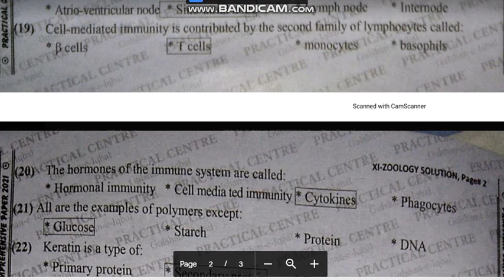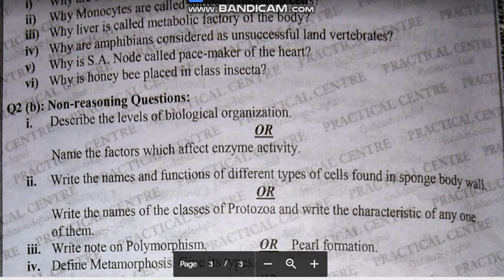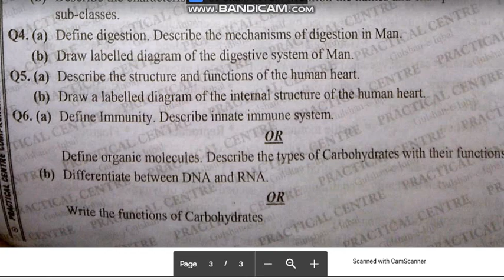PRACTICAL CENTRE,SOLVED ZOOLOGY XI year COMPREHENSIVE EXAMS--- 2021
Credits:
AA Center

Now you can get  solved Practical Centre(PC.) comprehensive exam paper for Zoology XI year.also follow past prelim.papers (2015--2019)of Adamjee Sc.College and DJ.Sc.College.and solved 50 important MCQs of Biology,Chemistry and Physics which are already uploaded.some links are given here:
to fill-up your front page of your exam copy)